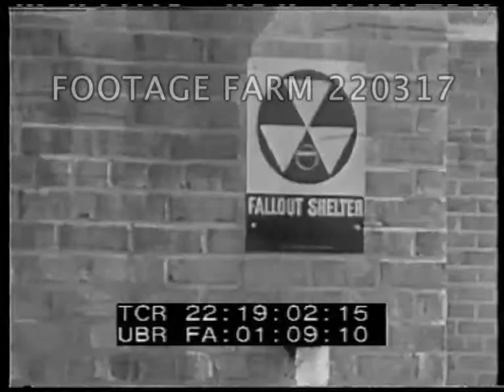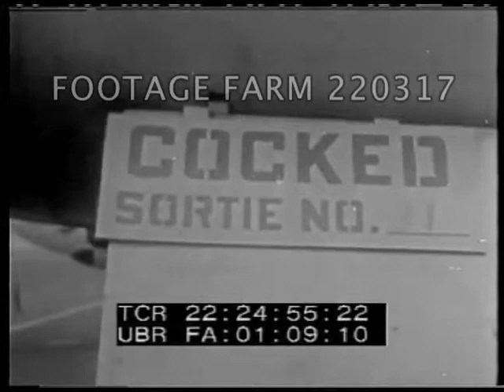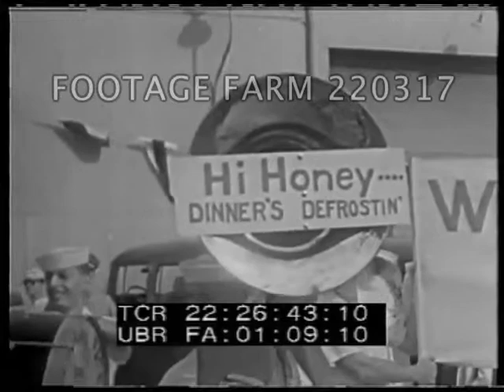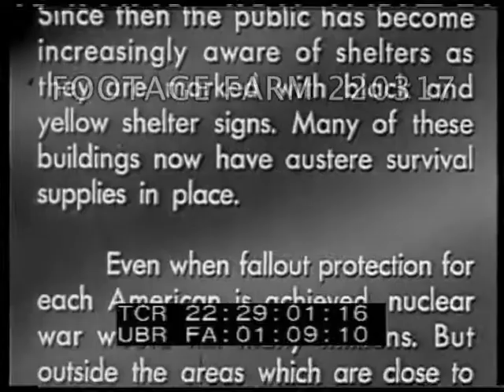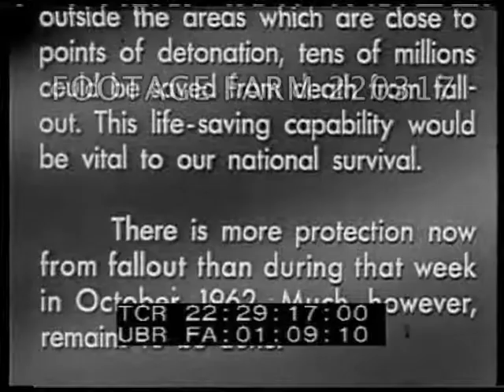One Week in October Pt3 220317-03 | Footage Farm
One Week in October Part 3
Cuban missile crisis - American Version
White House - Vox pops re possibility of war & relationship w/ Russia.
22:18:57  Civil defense shelters - supermarket shelves stripped - queues at checkouts.
22:19:38  Community fallout shelters stocked - Lorries & trucks on road carrying supplies.
22:20:12  AV United Nations building - UN Ambassador Stevenson asks the USSR delegate whether there are missile bases on Cuba.  "I'm prepared to wait for my answer until Hell freezes over if that is your decision.
22:20:45  Kennedy signs Quarantine order;
22:20:57  Secretary of Defense Robert McNamara speaks (SOF) at Pentagon re enforcing quarantine, row of newsreel cameramen.
22:21:37  Strategic Air Command B-52 bombers take off; mid-air refueling; interceptors & fighters take off.    Aircraft carriers w/ planes off; US battleship at sea.  Radar dishes & radio communications.  US intercepts Soviet tanker Bucharest, & allows her to proceed.  Another ship followed closely.  Reconnaissance aircraft over Cuba & photos.
22:24:42  Kremlin; White House; SAC bombers /  aircraft & missiles prepared on alert.  HQ American Air Defence Command - interior control room.  CU war key.  People waiting for news watch TV from sidewalk; listen to transistor radios.  White House & Kremlin.
22:26:10  Press Secretary Salinger re message Kennedy has received from Khruschev saying he will dismantle missile sites in Cuba.
22:26:20  Kennedy gets out of car & into church.
22:26:29  US fleet - wives return to Guantanamo.  Celebrations - sign on tuba: "Hi Honey - dinner's defrostin".  Hugs, kisses.  Small church, Americans going to services.
22:27:22  Recon photos show missiles dismantled.  Soviet ships carrying missiles out of Cuba seen.
Americans walking w/ children & pedestrians on streets.
Rolling caption by  Department of Defense re importance of civil defence - radioactive fallout etc. The End.
Cold War; Television; Neighbors; Fear; Drama;